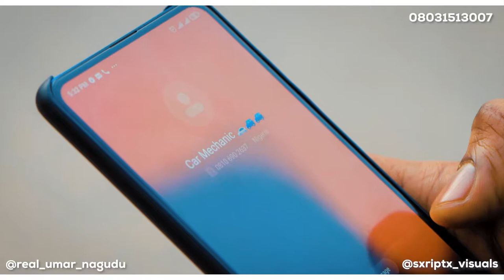IZZAR SO EPISODE 26#BAKORITV#IZZARSO#LABARINA#HARAM#KWANACASAIN#TAAKARGIDAYA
NAGUDU HAUSA TV